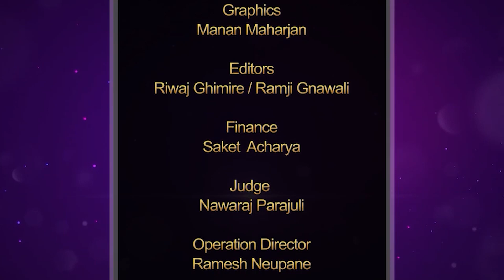Majheri : The Lockdown Poetry Show-Grand Finale । Kumud Kishor Koirala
Voting Code: 02
To make Kumud Kishor Koirala the winner of inaugural Majheri show download the khalti app and vote. Voting is free. Voting ends at  September 16th 8:00PM

Graphics
Manan Maharjan

Operation Director
Ramesh Neupane

Creative Director
Suraksha Adhikari

Executive Producers
Bipin Kumar Acharya
Riwaj Ghimire
Suraksha Adhikari
Ramji Gnawali